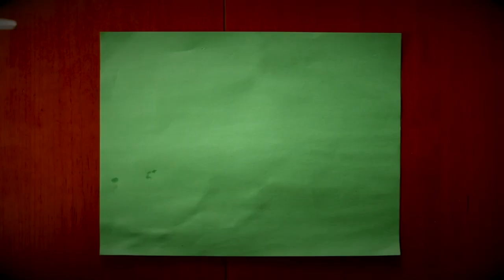Will we always meet in parking lots for these things?